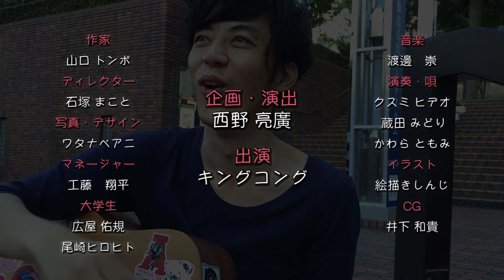毎日キングコング始まって以来最高にほのぼのする動画